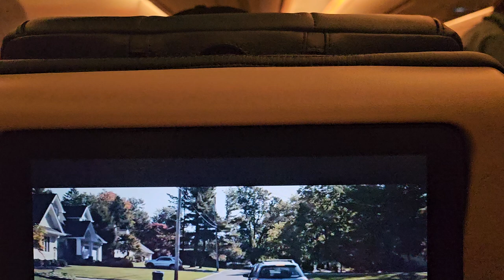Farwell Cape Town On Flight to Atlanta - South Africa Dec 2023 - Jan 2024 Journey of a Lifetime Ends